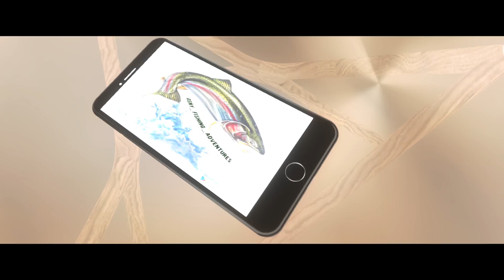Rock Bass Slam Part 1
Finally was able to get some decent bass fishing in! Has been so long since I've caught some nice rock bass, like the ones I caught in this video. Never would have thought I was going to have as good of a day as I did. Bass fishing in PA is great, and there are bass almost anywhere you go. Even know the species of bass I targeted was a smaller species of bass, they still fight really hard. Only thing I don't like about rock bass is they never jump. Once summer comes, will be going creek fishing all over PA I hope. Not only creek fishing, will also be doing a yellow fin tuna trip this coming June! Plus my uncle just got his new boat, meaning I can go Flathead cat fishing, and small mouth fishing all over the lakes and rivers in my area. Thank you guys for all the support, appreciate it so much. Keep moving my videos around on social media and on you tube. Maybe sooner or later I can get noticed by some bigger channels, and get a collab going. However, glad where my channel is for the time being. So glad to have this channel! Really allows me to have fun, and also continue growing in the fishing community. Lets keep the osny train rolling!!